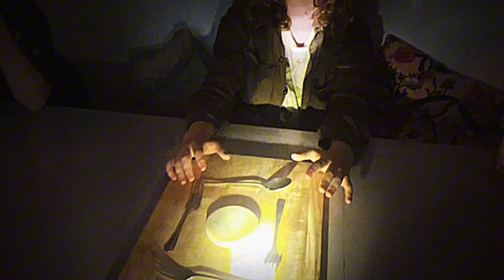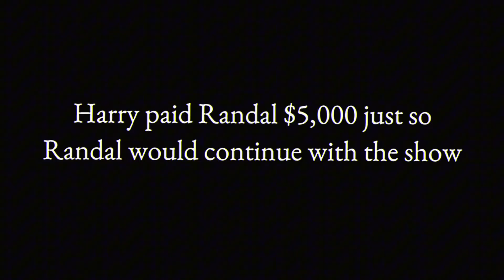MY REDHILL NIGHTMARE (Found footage #2)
Part 2 of the scary Redhill Nightmare series!

Plot:
Harry and Lucy get attacked by a ghost so they invite Randal the ghost hunter to Redhill manor and he helps them communicate with the ghosts. Sadly things don’t go to plan…